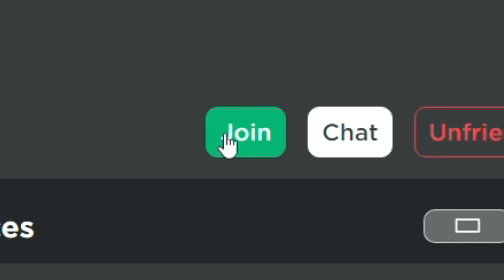OMGGGGGGGGG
INSPIRED BY @NotAmberRoblox- @luvsunny @luvxshineofficial @bv0j365